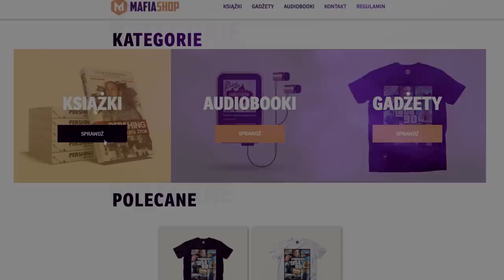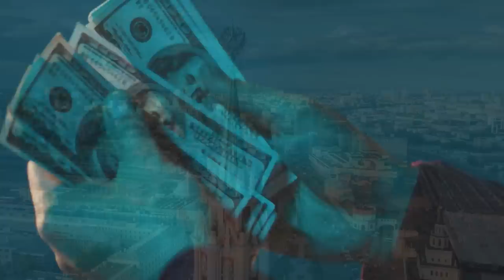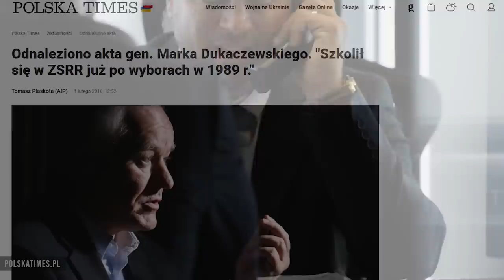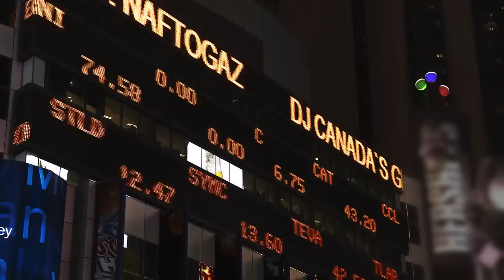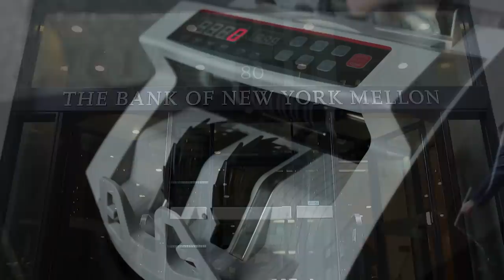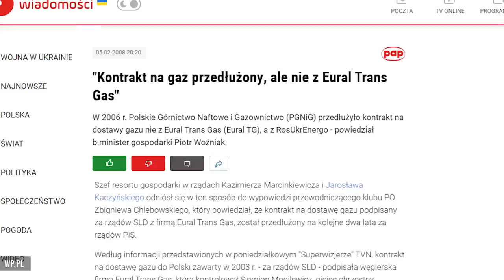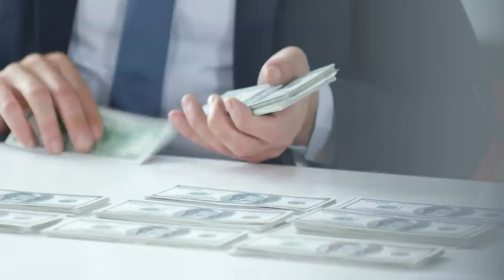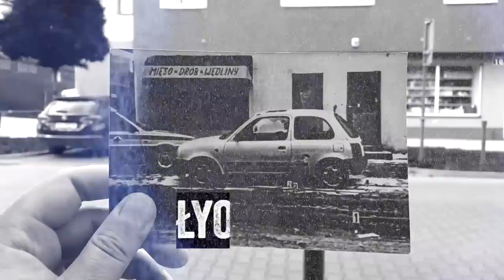SIEMION MOGILEWICZ – GANGSTER, KTÓRY ZAOPATRYWAŁ POLSKĘ W GAZ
► TEKST, OPRACOWANIE I MONTAŻ: Bartek Czerwiński, Filip Czerwiński